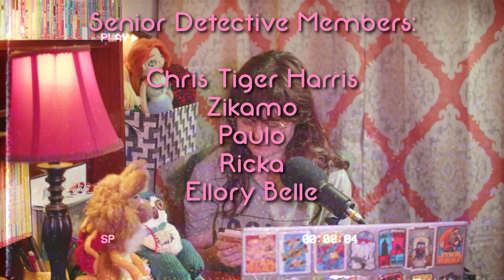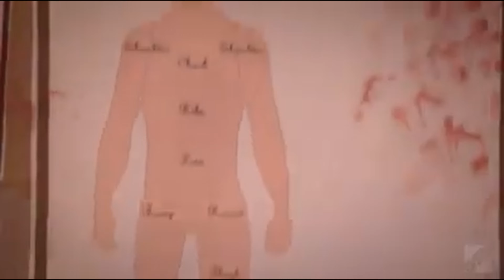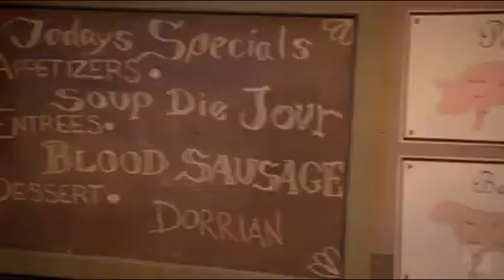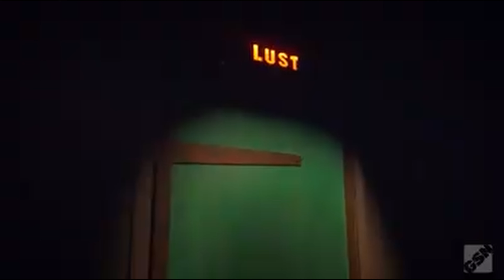This Blumhouse Game Show Makes Me Queasy | Hellevator